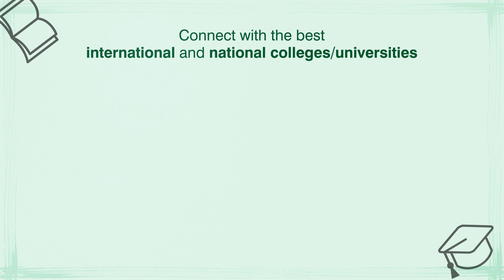How to prepare for Career Fair (..and get a job out of it!)| Homerton Grammar School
Homerton Grammar School is organizing an exclusive Career Fair for students of Grades 9-12 in collaboration with Uniwizard. Do not miss this opportunity to meet the experts from top international and national universities/colleges.

⏱️ 9:00 am-3:30 pm

👈 And gain an understanding on what makes HGS the Best School in Faridabad. Through this channel, Team Homerton Grammar School aims to bring information related to k-12 education, schooling and everything you want to know about choosing the right school.